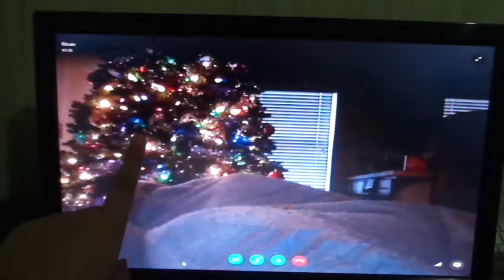Review: Reeses NUT BAR?!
So...

Found this while I was in Robinsons Place. I figured I should give it a try. If you want more videos like this go ahead and leave me a comment or just enjoy! Thank you.

Xoxo,
Ladz